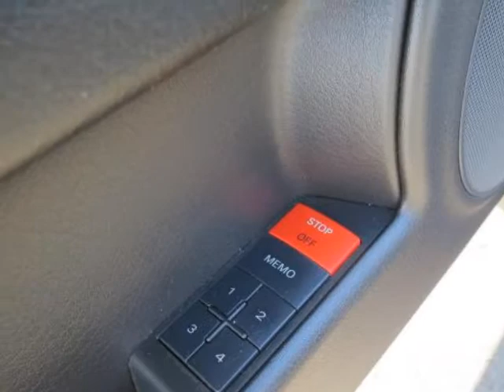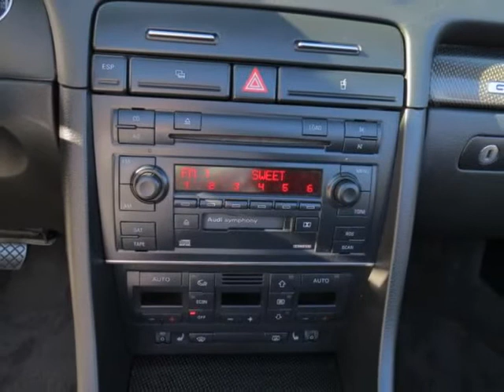2005 AUDI S4 2dr Cabriolet quattro Manual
2005 AUDI S4 2 Door Cabriolet quattro Manual
Stock Number: 17984
VIN: WUARL48H55K901041

San Diego Auto Finder
San Diego, CA

We think you will love this PRE-OWNED 2005 AUDI S4 2 Door Cabriolet quattro Manual which has 70621 miles.